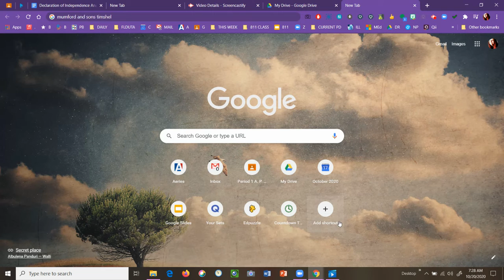Hell on wheels